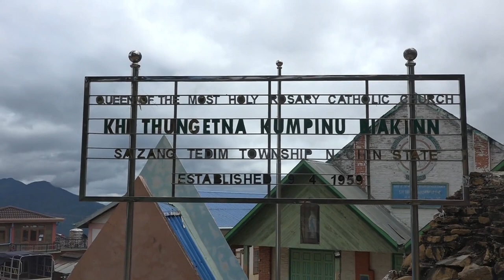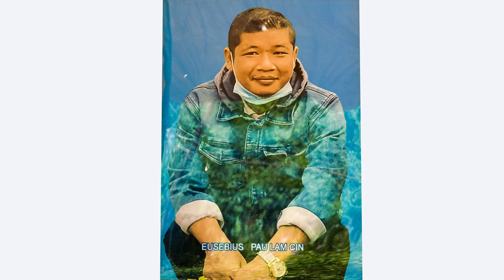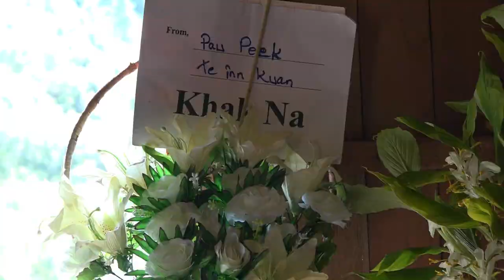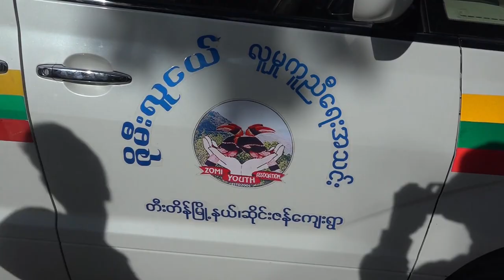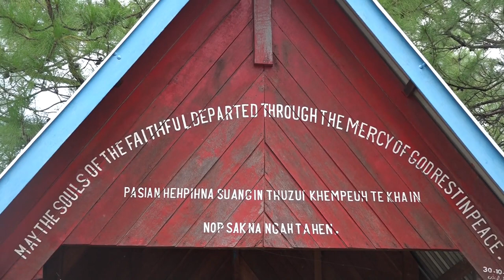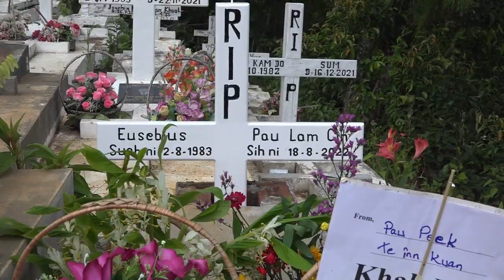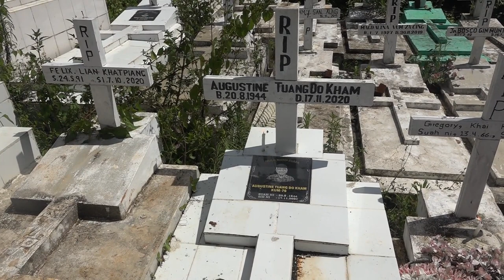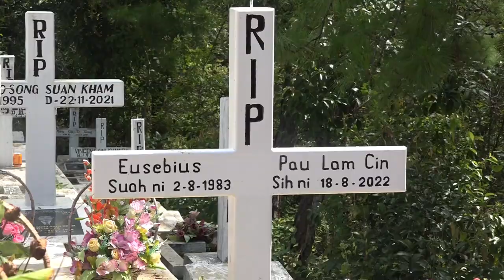Eusebius Pau Lam Cin (saizang)